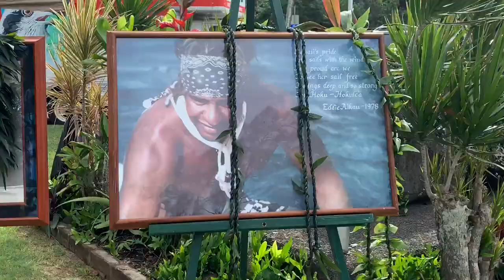Meeting Koa Rothman and Kelly Slater on the North Shore | Eddie Aikau Opening ceremony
Thank you guys for watching this video! This has been my favorite video by far that I have made in Hawaii. The North Shore was incredible and everyone we met were the nicest people ever. Also, thank to Karina for tagging along and for the Gopro footage! Make sure to check out Koa's channel it is literally amazing.